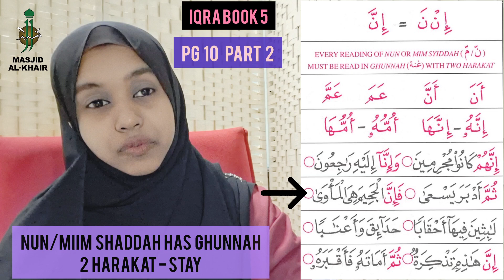IQRA Book 5 - Page 10 Part 2 (Nun/Mim Shaddah has ghunnah - 2 harakat)